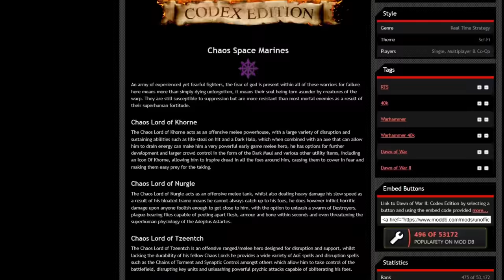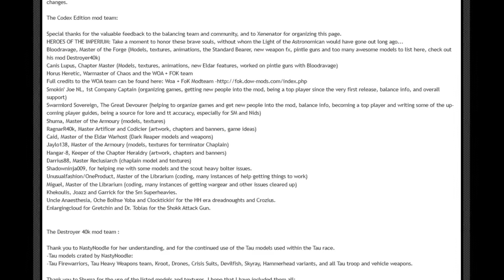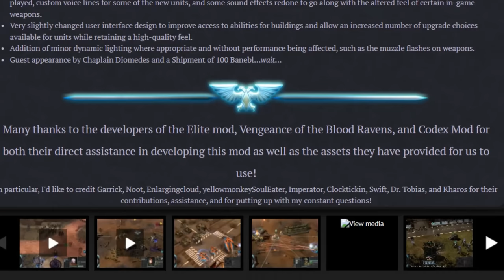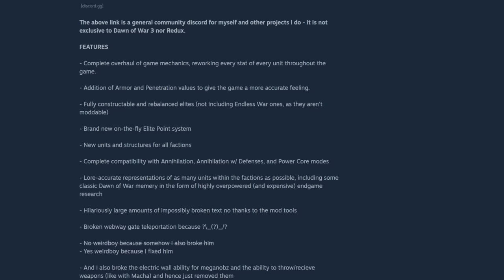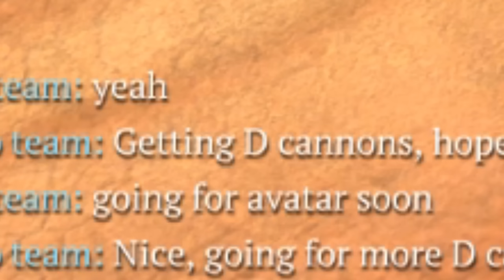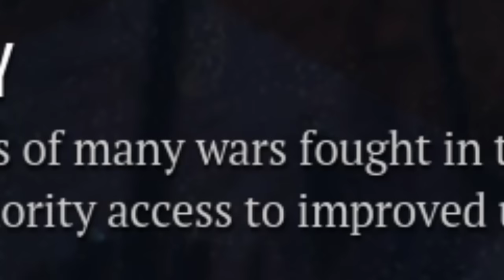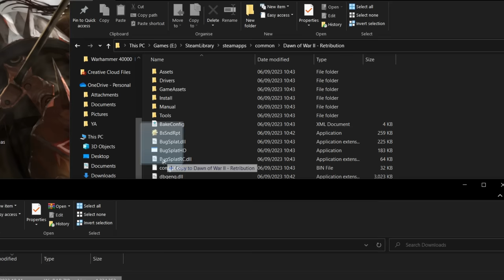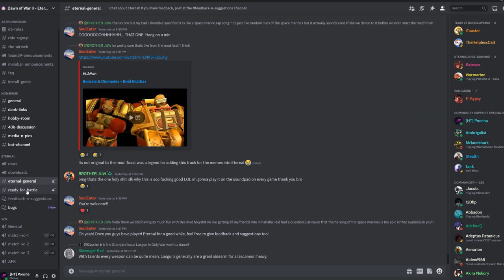Dawn of War 2 Retribution Eternal Mod | Deep Dive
Its been a while since I've done a Deep Dive and I'm planning to do more.
The Eternal mod made by Itoaster and Celt takes Dawn of War 2 Retribution to the next level with new units, sub factions, base building and more. Currently only having Eldar, Guard and Space marines as playable factions however I'm very keen to see what they do in the future.

Install Guide:
1. Make sure to have dawn of war 2 retribution installed.
2. Go to Eternal Mod downloads and get the latest version.
3. Download and place somewhere you remember.
4, Extract files and launch installer.
5. Follow instructions and direct installer to your Retribution folder (it will default to C drive)
6. Place -modname Eternal to the launch properties of Dawn of War II - Retribution on Steam and launch.
7. If it doesn't work go to eternal mod discord and complain.

Poncha Music:
Penatance
Halls of repentance
One other without a name
Made by (badumpadump)

Intro: 0:00
Dawn of war 2 Mods: 1:13
Dawn of war 2 Vanilla: 2:40
Dawn of war 3 rant because I can... : 4:12
Team 39 : 4:29
The Eternal Mod : 6:08
Eye of the TIGER! : 10:41
First Company : 13:10
Fifth Company 15:50
Reserve Company: 18:16
IT IS THE BANEBLADE! 20:55
Path of the Warrior : 21:31
Path of the Outcast : 23:52
Path of the Seer 25:48
Militarum Tempestus : 27:51
Infantry company : 30:33
Armoured Company 33:45
How to Install : 35:43
Conclusion : 37:15